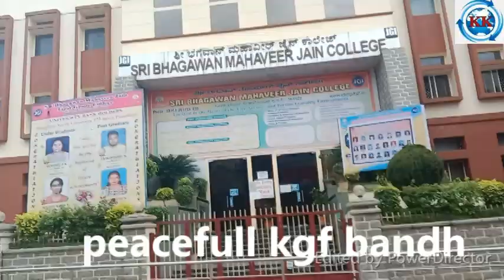KGF KK TV#peacefull kgf bandh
peacefull kgf bandh